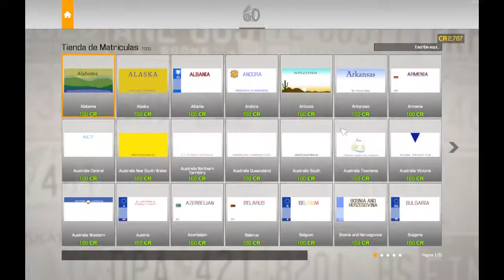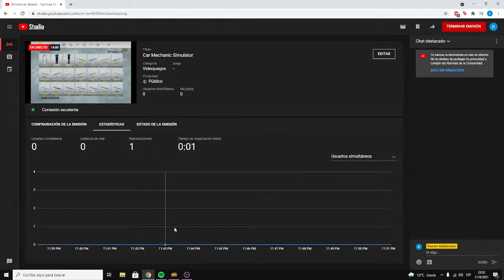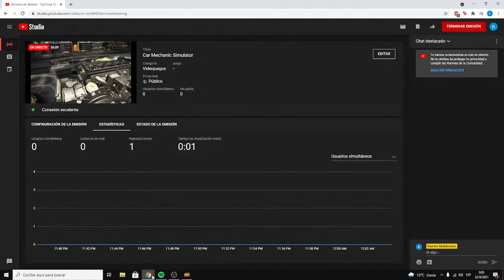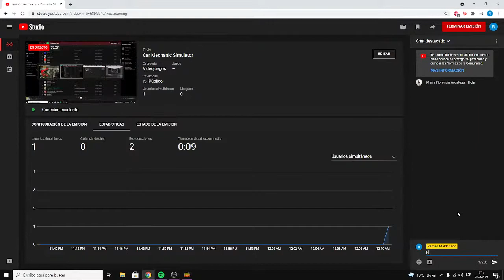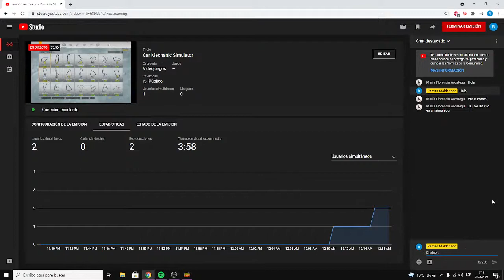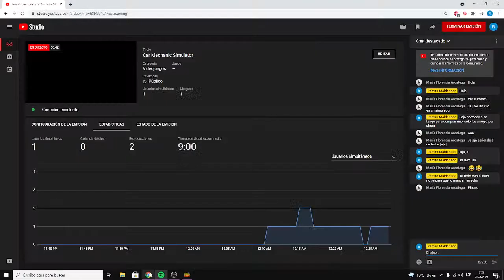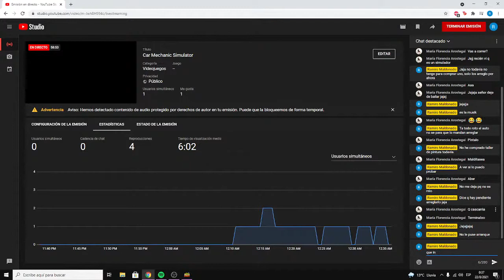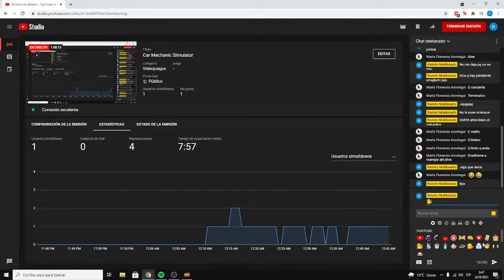Car Mechanic Simulator